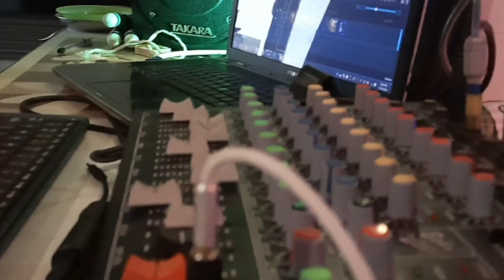Yahan Main Ajnabi Hu | Cover By Rajaram Ji | Saregama | Hindi Songs | Bollywood Songs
Saregama Musical Club, Mumbai deeply dedicated to share knowledge related to music like Hindustani vocal singing, Musical instruments, Online / Offline live singing shows, Karaoke shows, corporate shows and much more.

Club also uncovers the facts and untold stories related to Bollywood Music. You can also look at and listen to this incredible playlist of the same channel.